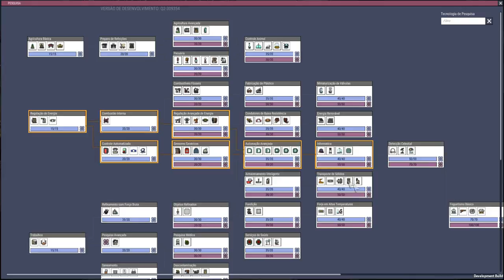Energia Solar concluída!!! - Tutorial ONI #25.